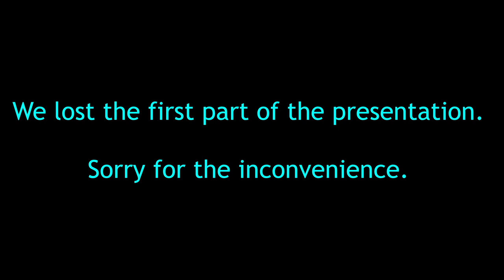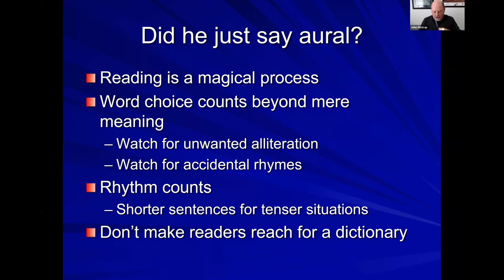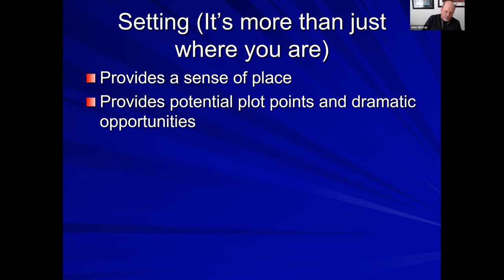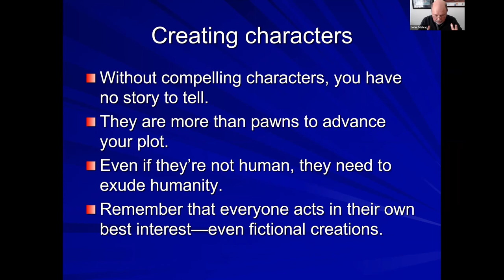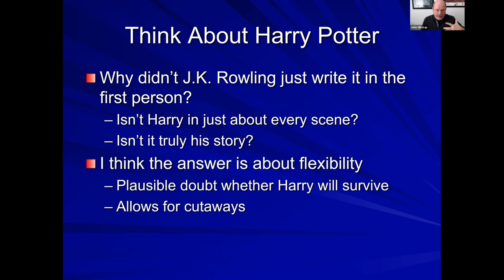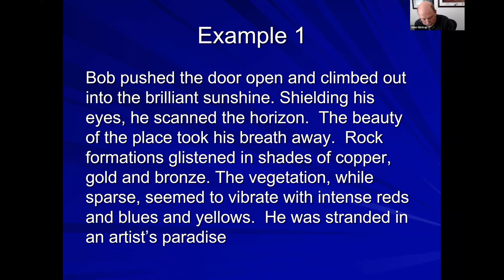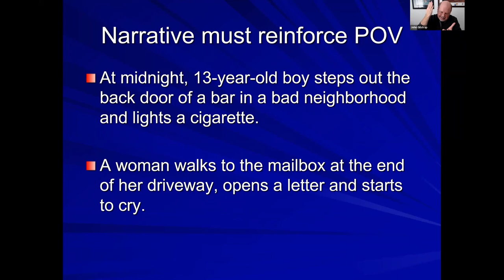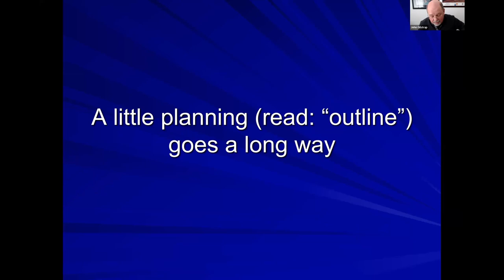SouthWest Writers Presents: John Gilstrap on Whose Story are You Telling?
This recording is from our meeting on January 8th, 2022, when John Gilstrap gave a presentation on "Whose Story are You Telling?"